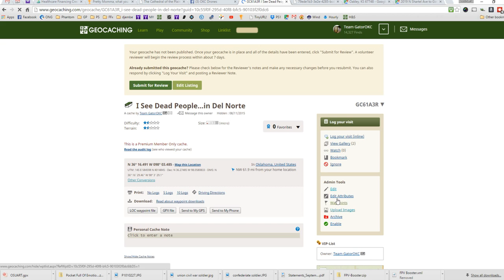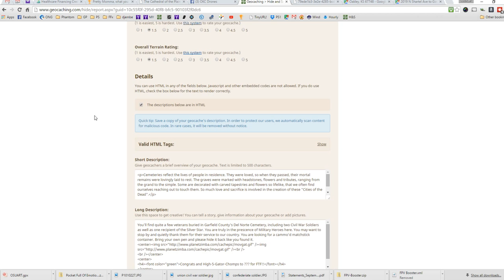How to put a picture in a cache page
How to put an image into a cache page. You would want to place it in the Long description not the short one like I mistakenly did while making this video